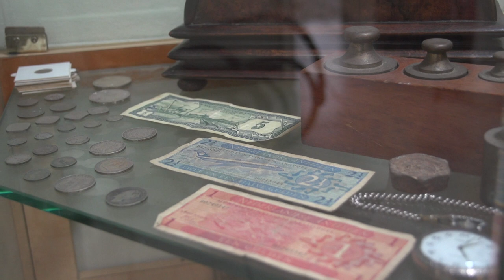Kunuku house becomes Curaçao's time travel!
In the past 5 years, Arjan has amassed an impressive collection of historical artifacts in his Kunuku house dating from the late 1800's. This local museum will take you back to how Curacao's inhabitants lived in the past century.

Visit Museo Labizjan at Tera Corá 30, Willemstad, Curacao